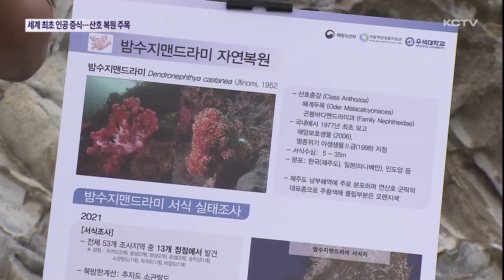'세계 최초' 인공 증식…산호 생태계 복원 '주목'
고수온 현상으로 개체수가 줄고 있는 해양보호생물인 '밤수지맨드라미 산호'를 인공 증식해 바다에 뿌리는 방류 행사가 열렸습니다.

세계 최초로 산호의 난자와 정자를 인공 수정하는 유성생식기술로 증식에 성공했는데 급변하는 바다 환경에서도 적응도가 높을 것으로 기대됩니다.